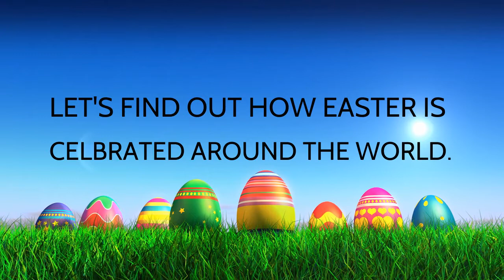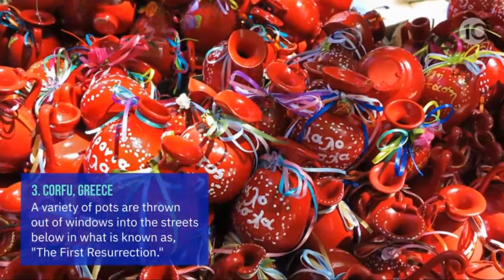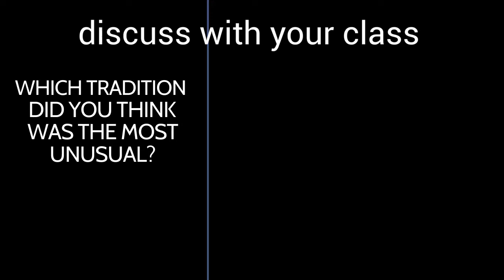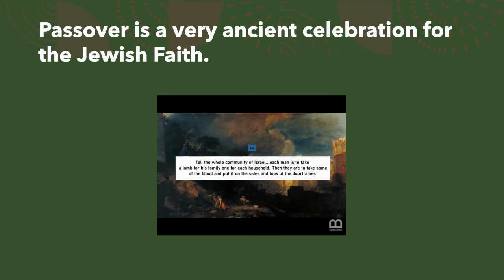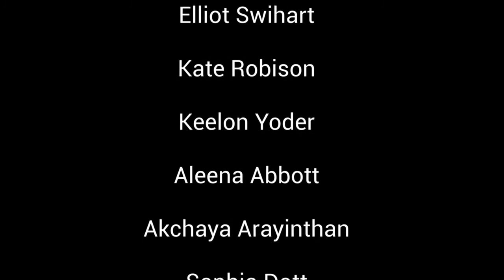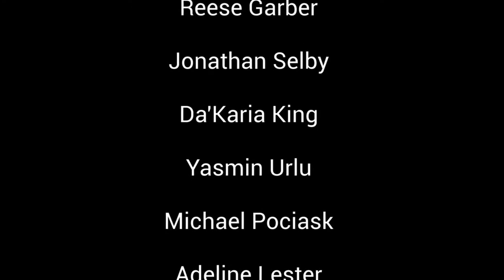Wednesday April 13th